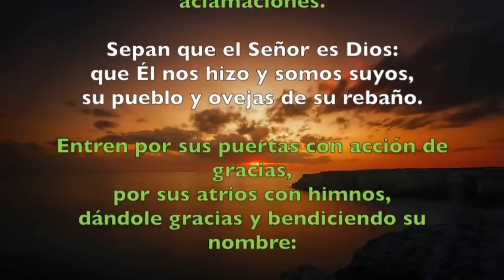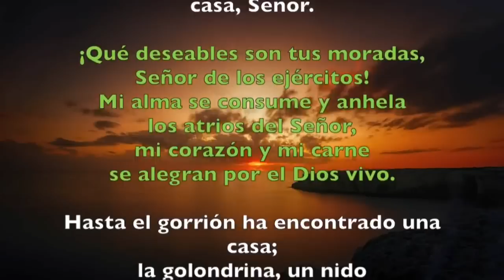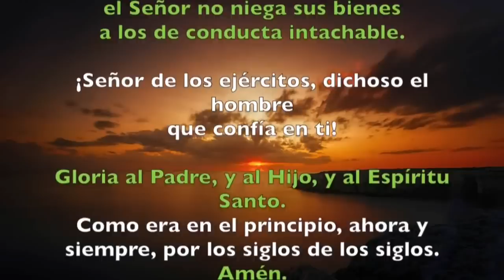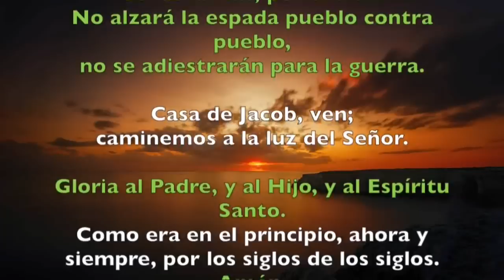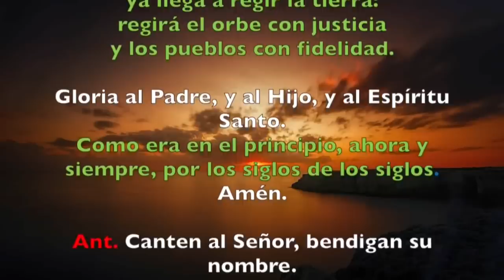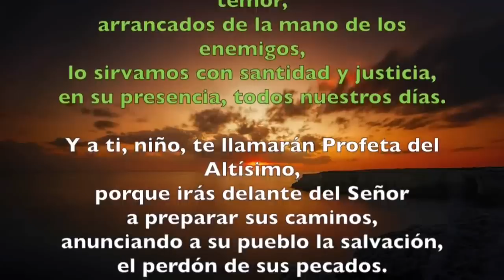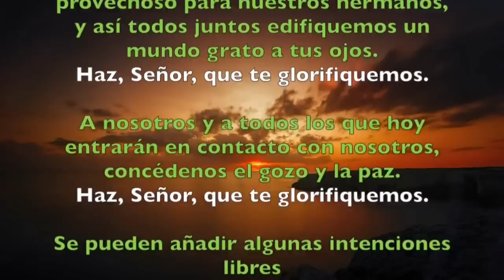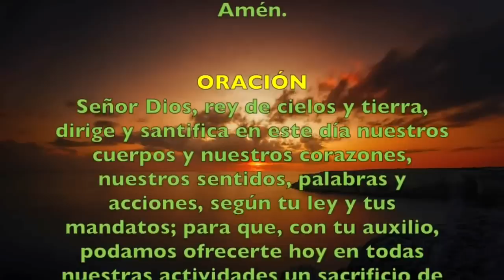Oración de la mañana (Laudes), LUNES III SEMANA DEL SALTERIO | Padre Sam